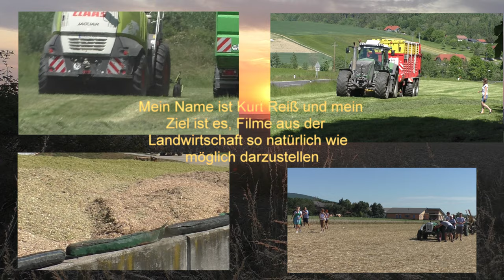Die letzten Hektar Mais fallen heute noch dem Maishäcksler zum Opfer für die Biogasanlage Bad Blumau